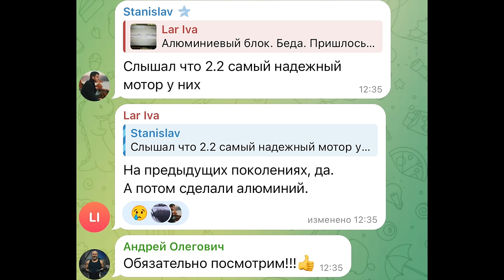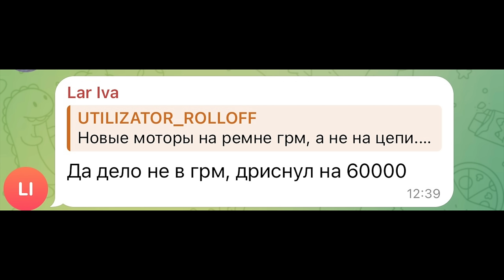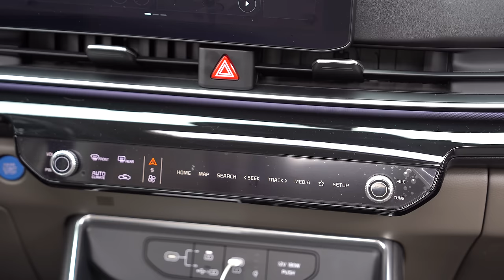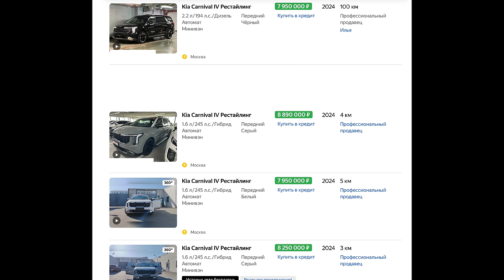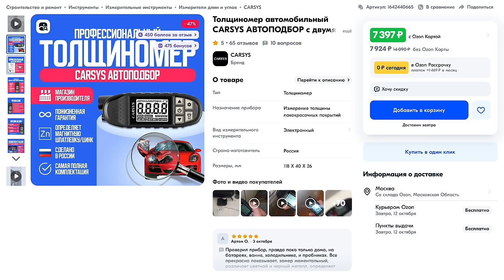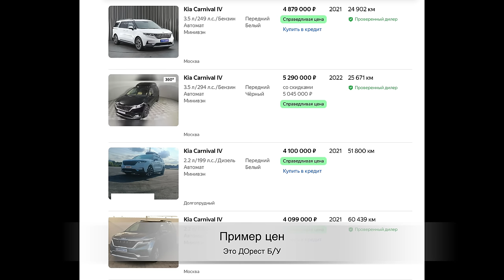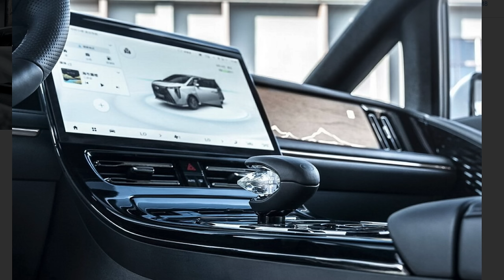КУПИЛ НОВЫЙ КИА КАРНИВАЛ ИЗ КОРЕИ. ТРИ ГЛАВНЫХ МИНУСА. ОДНА ПОЛОМКА, А РЕМОНТ НА 2 МИЛЛИОНА РУБЛЕЙ!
ТОЛЩИНОМЕР CARSYS АВТОПОДБОР. Надёжный толщиномер с пожизненной гарантией! КУПИТЬ НАПРЯМУЮ У ПРОИЗВОДИТЕЛЯ👇:
Реклама. ИП Чувакин В.Н. ИНН: 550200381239 Erid: 2Vtzqwi6aP4
В Альфа-Банке — лучшая программа лояльности для бизнеса. Откройте бесплатный счёт для бизнеса и получайте до 15 000 рублей в месяц за привычные действия по счёту.
Зачем покупать китайцев, когда есть другие достойные авто проверенные временем? Как часто вы слышите подобный вопрос или задаёте его сами? Сегодня люди делятся на два лагеря. Одни активно поддерживают китайские авто, а другие хейтят их машины и выбирают новые или Б/У, но зарекомендовавшие себя марки. Сегодня у нас рестайлинговый Киа Карнивал который человек купил абсолютно новым в марте 2024 года. У машины есть 3 главных минуса, но есть и множество плюсов.
Тайм коды:
00:00 Новый Киа Карнивал машина классная, но одна поломка обойдётся в 2,000,000 рублей. Пруфы.
05:21 Второй минус который обсуждают ПОСТОЯННО.
07:05 Вместительность и интерьер. Оцените... Практичность и надежности или это всё уже старьё?
10:40 Явные изменения рестайлинга. Крики чаек.
11:42 СЛАБОНЕРВНЫМ НЕ СМОТРЕТЬ. Озвучиваю цены. Тут просто караул.
16:04 Владелец авто. История покупки. Реакция людей на машину. Что есть из фишек в машине?
19:31 ТЕСТ ДРАЙВ. Тут всё понятно с первых километров.
21:31 Отзыв об эксплуатации спустя пол года и 12,000 км.
23:31 Чем занимается владелец машины, что заработал на новый Карнивал.
25:31 Так почему люди покупают сегодня китайские машины, а не новые других марок? Всё очень просто.